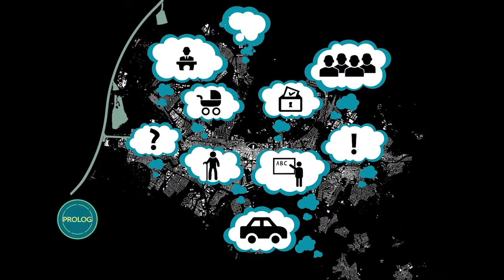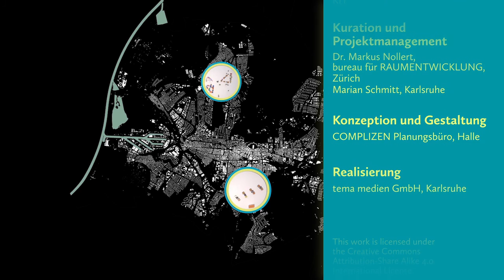DIE STADT NEU DENKEN _ Räumliches Leitbild Karlsruhe _ 7 Stoßrichtungen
Aus der Ausstellung »DIE STADT NEU DENKEN - Zum Räumlichen Leitbild Karlsruhe".

Die "7 Stoßrichtungen" fassen den Entwurf zum Leitbild 2015 zusammen und erläutern die grundsätzlichen Aufgaben und Potentiale für die Zukunft Karlsruhes.

Auftraggeber
Stadt Karlsruhe

Projektleitung
Prof. Dr. Anke Karmann-Woessner
Leiterin Stadtplanungsamt Karlsruhe

Fachliche und Wissenschaftliche Begleitung
Prof. Markus Neppl
Fachgebiet Stadtquartiersplanung, KIT

Kuration und Projektmanagement
Dr. Markus Nollert, bureau für RAUMENTWICKLUNG, Zürich
Marian Schmitt, Karlsruhe

Konzeption und Gestaltung
COMPLIZEN Planungsbüro, Halle

Realisierung
tema medien GmBH, Karlsruhe